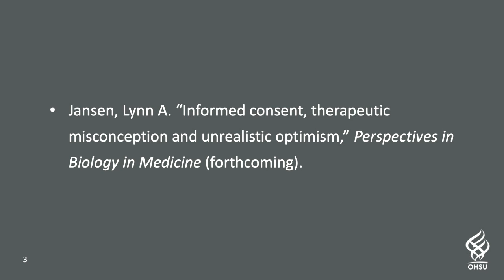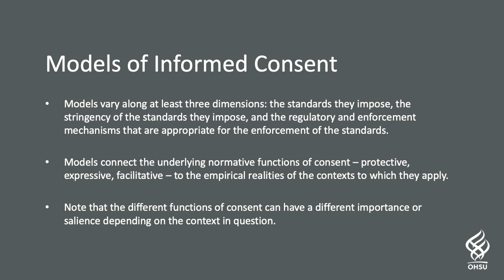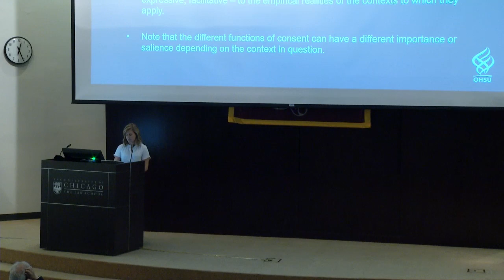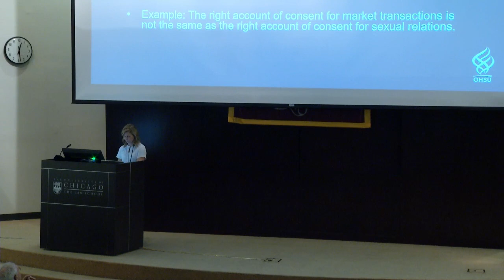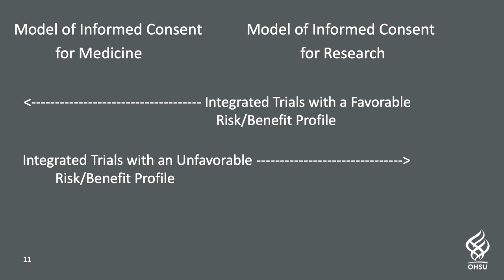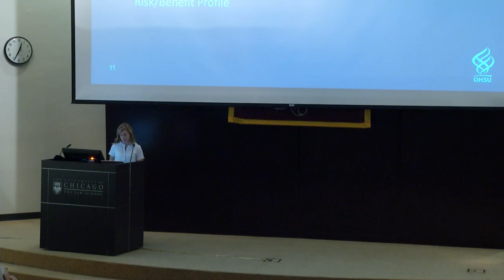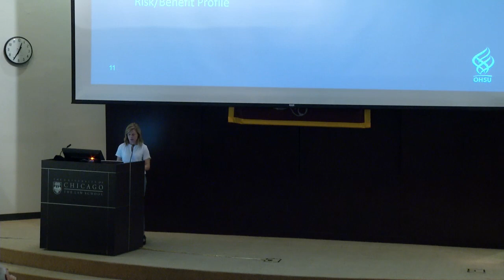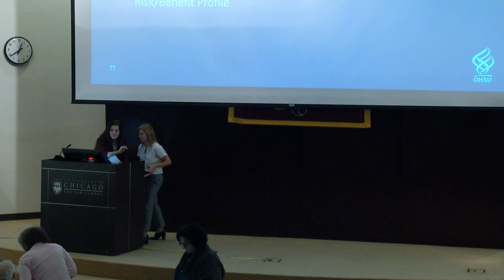Lynn Jansen - Revisiting the Belmont Report: Two Models of Informed Consent